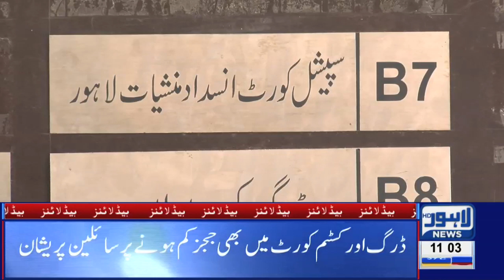Dollar continues to increase in open market |11 AM Headlines – 23rd May 2019 |Lahore News HD